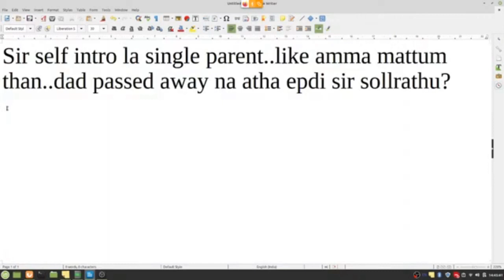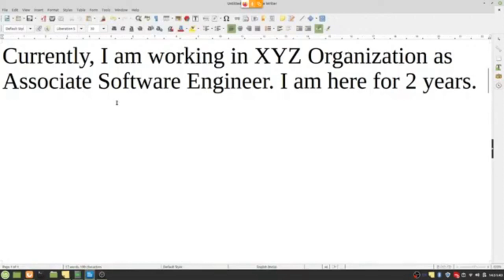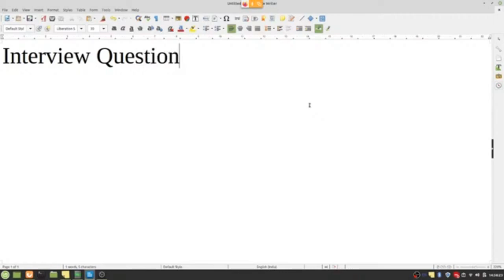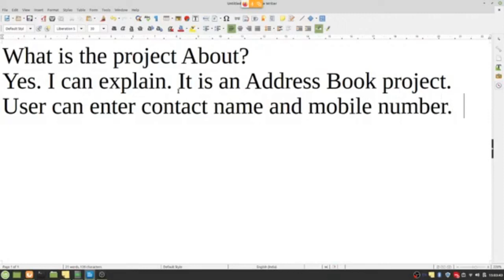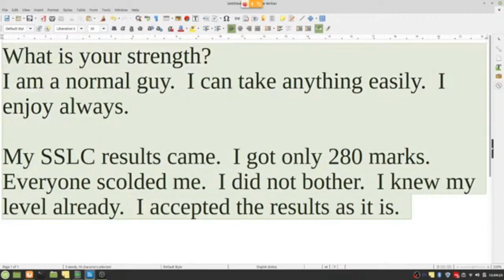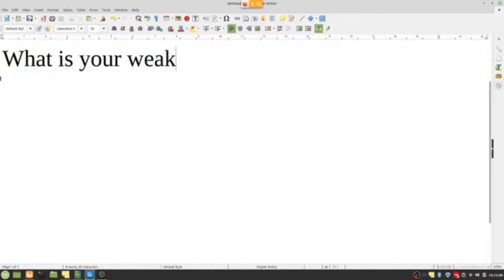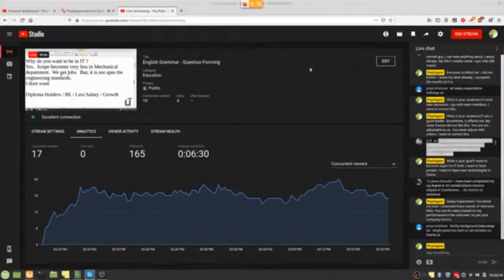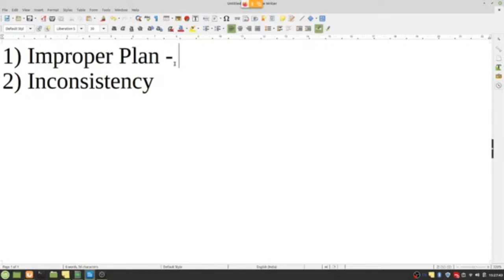HR Interview Questions with Answers - Interview Tips in Tamil - Payilagam.